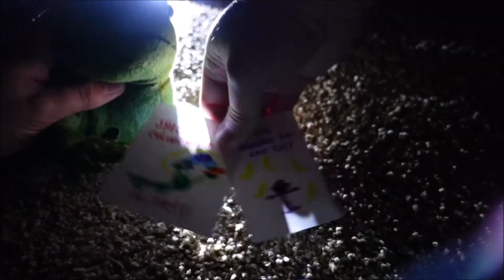Shelly and Terry (2020) - Terry's Speech/Karson's Betrayal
Original Release Date: July 17th, 2020
This film has been rated PG, due to mild action and rude humor.